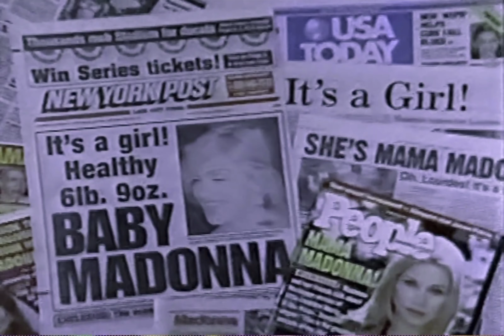Madonna Vh1 Flix Evita special + interview 1996